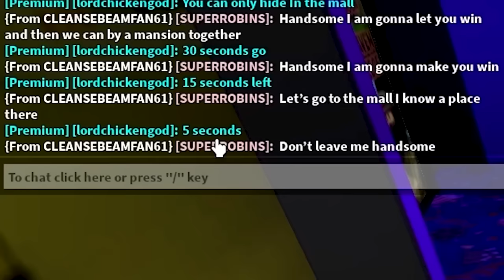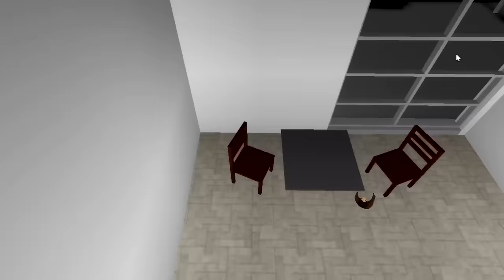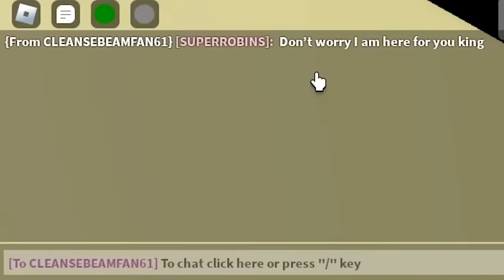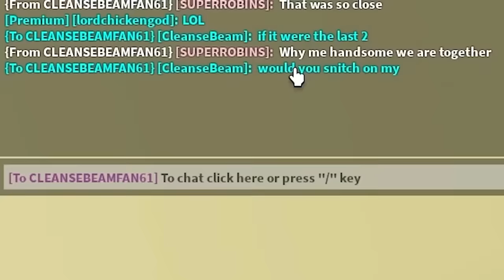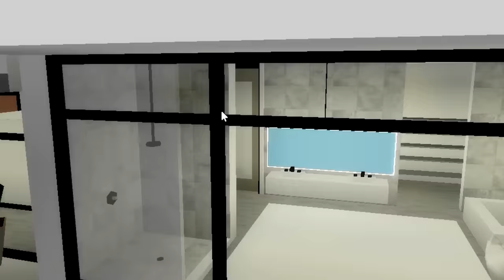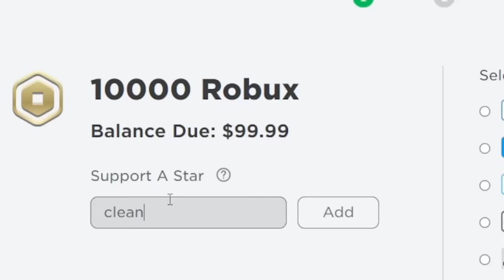CRAZY FAN GIRL CHEATS in Hide & Seek!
CRAZY FAN GIRL CHEATS in Hide & Seek! (Roblox Brookhaven 🏡RP)